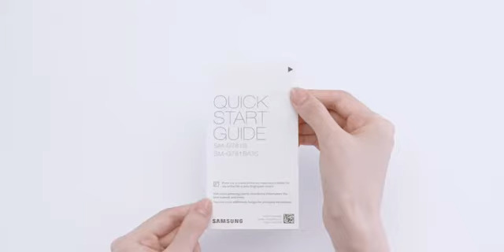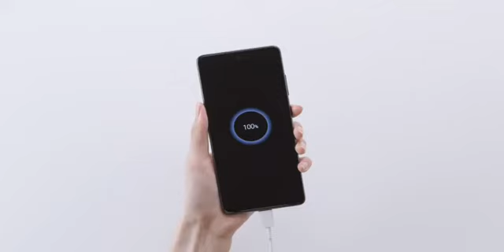Galaxy S20 FE Unboxing - Samsung Galaxy s20 FE 5g unboxing - Ko Zoahib Review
Related:
galaxy s20 fe camera,
galaxy s20 fe vs s20,
galaxy s20 fe unboxing,
galaxy s20 features video,
galaxy s20 fe edition,
galaxy s20 features in hindi,
galaxy s20 fe review,
galaxy s20 fe release date,
galaxy s20 fe specs,
galaxy s20 phone,
galaxy s20 fe colors,
galaxy s20,
galaxy s20 fe launch date,
galaxy note s20 fe,
galaxy s20 fe price,
samsung galaxy s20 fe обзор,
galaxy s20 case,
samsung galaxy s20 fe unboxing,
galaxy s20 fe 5g price in india,